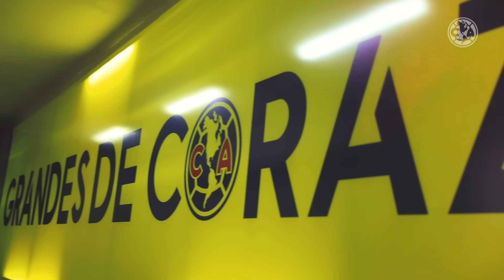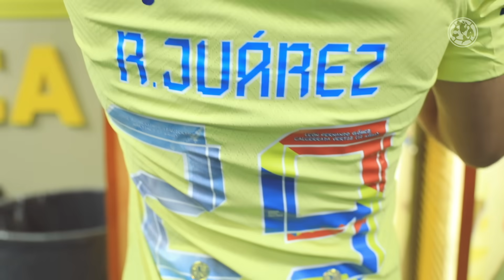Con esta increíble goleada a Toluca, nos quedamos con el liderato | [El Color] de la jornada 15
Estamos en la recta final para cerrar el torneo regular del Clausura 2024 y encaminarnos a la liguilla. Con este emocionante juego en la quinceava fecha, conseguimos posicionarnos como líderes tras nuestro contundente triunfo contra Toluca. Logramos un marcador final de 5 – 1 en el Estadio Azteca, nuestra casa.

Los goles fueron anotados por Diego Valdés, Henry Martín y Julián Quiñones, siendo que Valdés y Quiñones hicieron doblete.

En este partido, Henry Martín empató la marca de el "Maestro" Carlos Reinoso de máximos goleadores del Club América, con un total de 99 goles como Águila. Con un gol más, la "Bomba" Henry Martín quedaría en solitario en la séptima posición de máximos goleadores.

La actuación de Luis Ángel Malagón fue increíblemente destacable, puesto que fue clave en el triunfo haciendo numerosas atajadas que dejaron boquiabiertos a la afición, compañeros, televidentes y todos los presentes en el Estadio Azteca.

No te lo pierdas y mira este emotivo capítulo de EL COLOR contra Toluca y revive las emociones que este triunfo nos dejó.